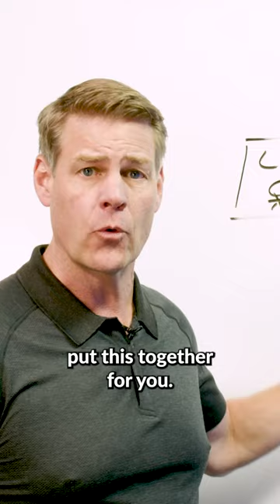DON'T Advertise Your Real Estate Syndication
In this video, I will show you how to create your first real estate syndication and the six mistakes you must avoid.

In addition, I will show you how to set up a structure where it's not considered a syndication so you can raise money and put deals together.

“The IRS defines a syndication essentially as where you have investors who invest into a deal that is controlled by someone else and have expectations of a profit.”

Real estate syndication is a great way for you to build your business and invest in real estate. It allows you to leverage your money, increase your cash flow, and grow your net worth.

However, if you don't know what you're doing then it's easy to make mistakes that will cost you time and money. In this video, we'll go over some of the most common mistakes people make when they start creating their first real estate syndication.

Claim Your FREE 45-minute Investment Strategy Session to receive business planning tips and asset protection.

Learn about Real Estate & Asset Protection from Clint Coons, Esq. and Toby Mathis, Esq. at our next all-day free Live Stream 9 am to 4 pm PT. on Saturdays. Our attorneys and specialists will answer ALL questions: 👉 Save Your Seat

Download your free copy of Un-Tax Yourself eBook and discover the secret to real estate wealth is in the tax deductions.